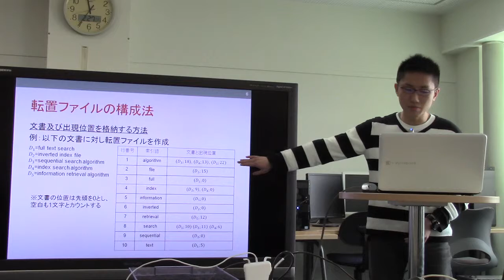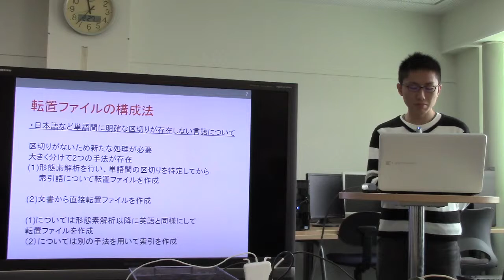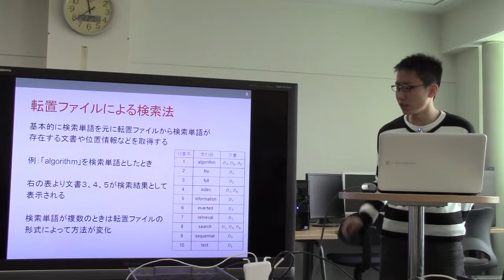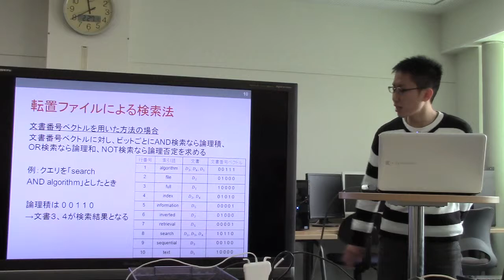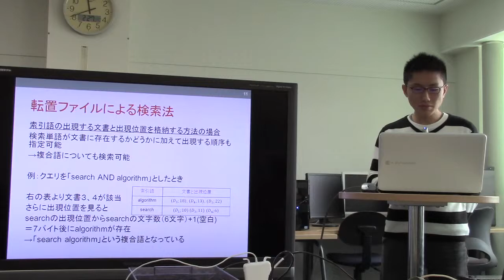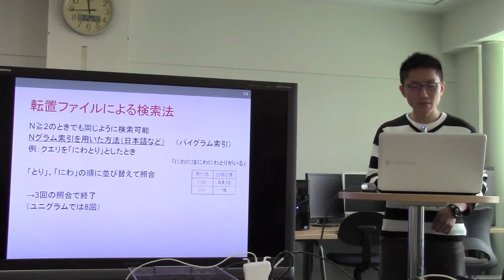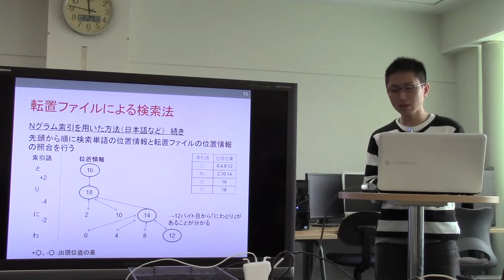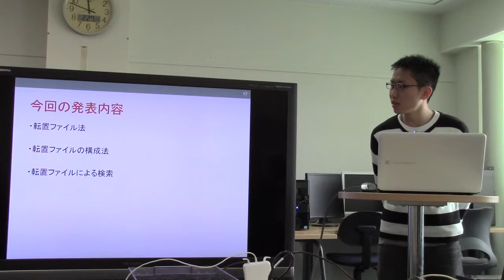勉強会／転置ファイルを用いた全文検索について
（スライド）